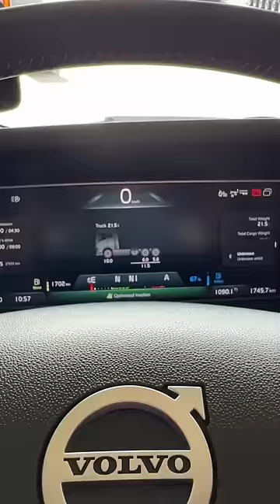Iwona Blecharczyk New Goldhofer MPA7 trailer!